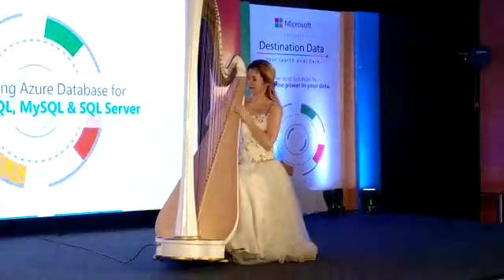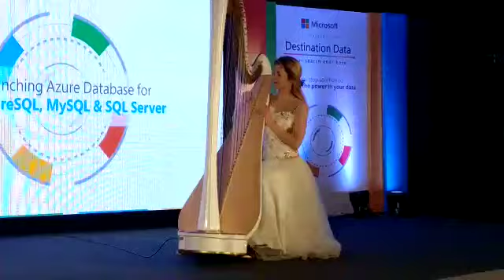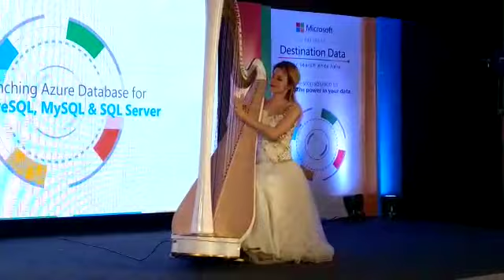Russian Harpist Available for Events in Hyderabad